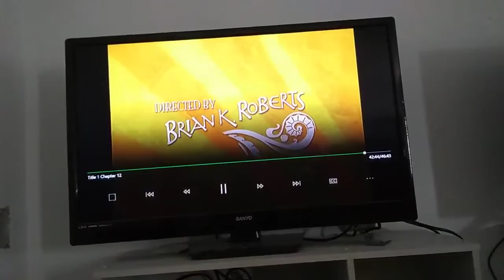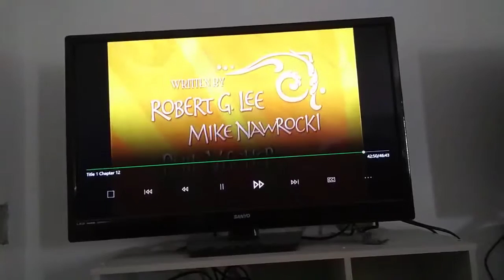March 27, 2019